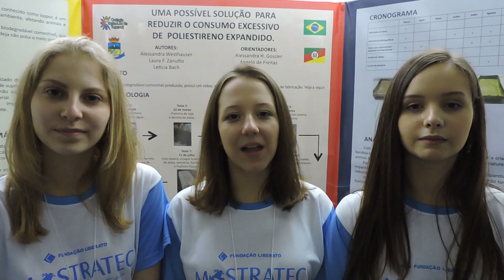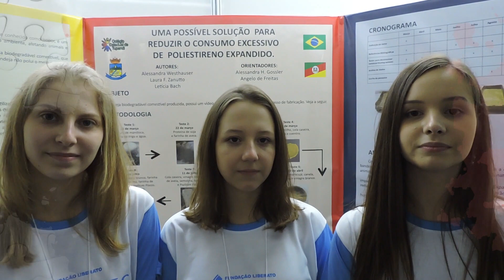Trabalhos premiados na MOSTRATEC / IFRS - Feliz - 2019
Conheça os trabalhos premiados do Colégio Estadual deTupandi nas mostras científicas estaduais.